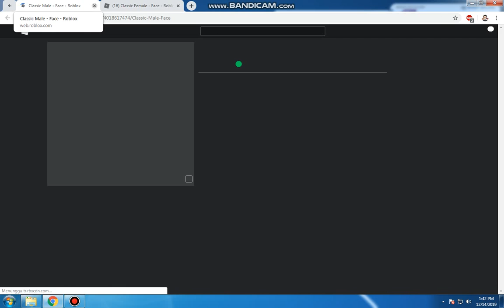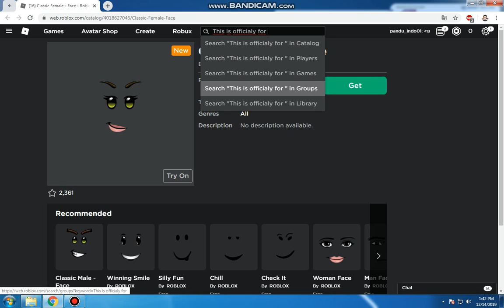[ Free Items ] How to get Classic Male and Female Face in Roblox !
In this video, im showing How to get Classic Male and Female Face ( free ) in Roblox !